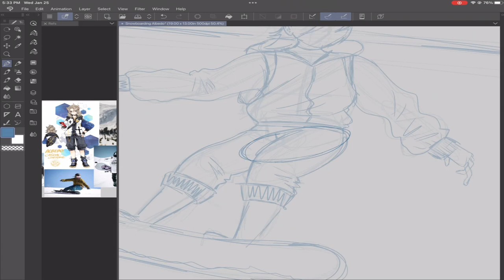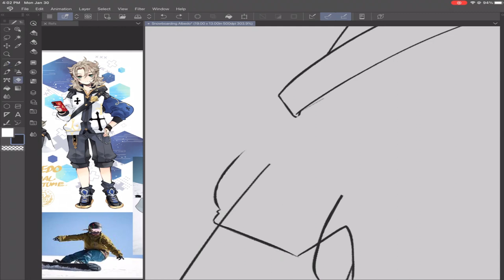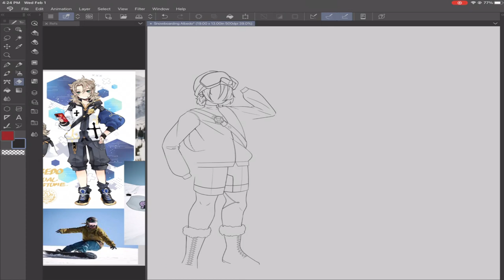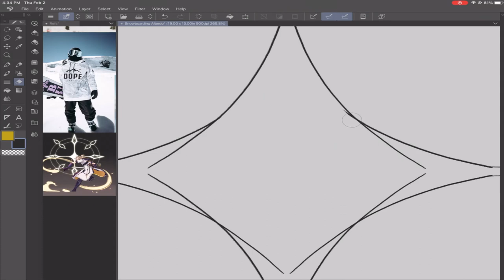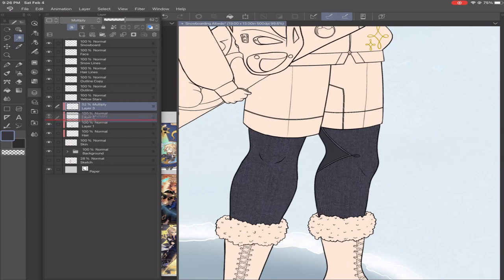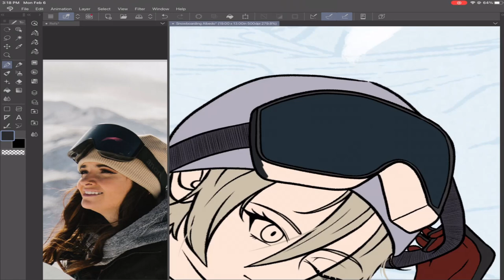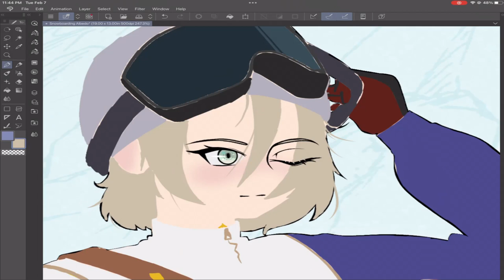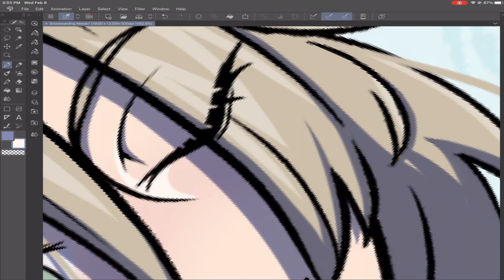Speed Paint: Snowboarding Albedo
He in on a snowy mountain most of the time. Why did Genshin Impact not give him snow gear?

Art Program: Clip Studio Paint
Video Editor: Shotcut
Turned to Dust - The Whole Other